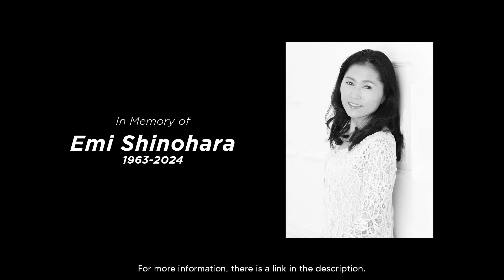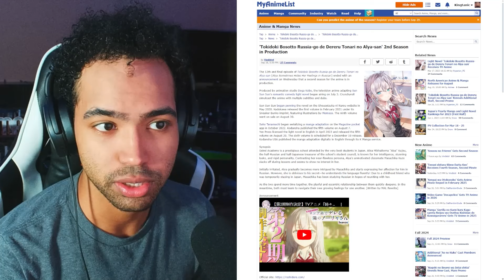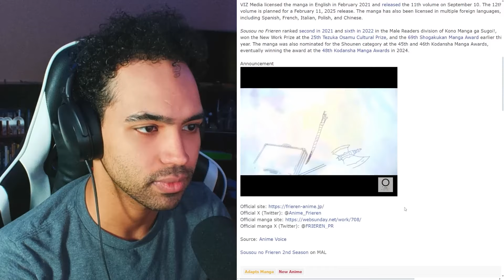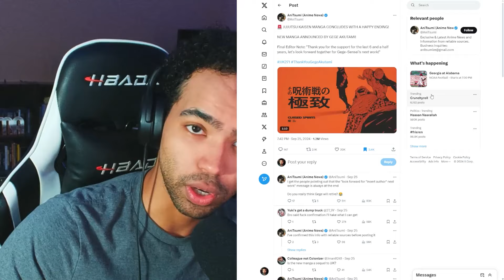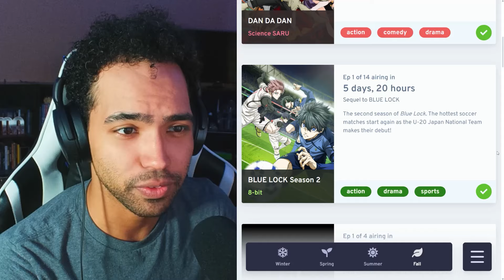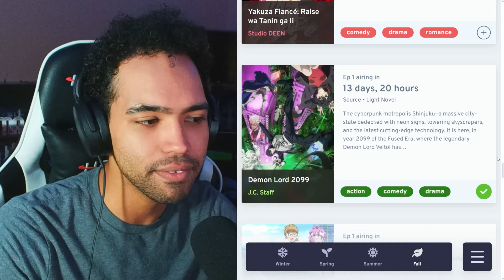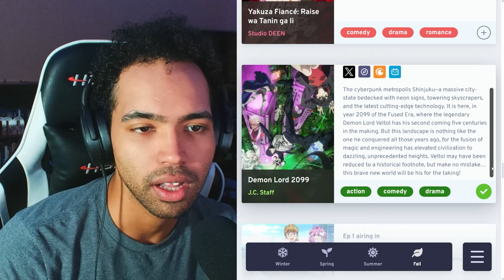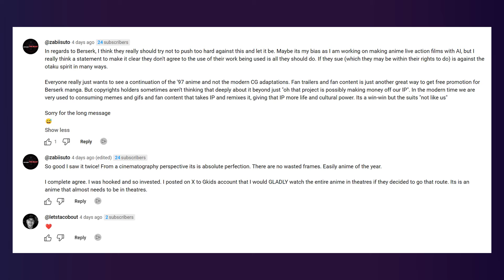Jujutsu Kaisen Ends With No Sequel | The Otaku Experience [#221]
In this episode, we are going to discuss the ending of the Jujutsu Kaisen manga, and what anime I think you should check out in Fall 2024..

Articles:
Emi Shinohara Dies at 61 -

00:00 Intro + Banter
13:31 Jujutsu Kaisen ends and NO SEQUEL
17:53 Top 10 Anime to Watch in Fall 2024
26:04 Summer 2024 Audience Rankings
29:54 Responding to YOUR Comments

Have a Question to be read LIVE, on AIR...? Just want to share your enjoyment of the content? Send at TIP to The PGS right HERE: